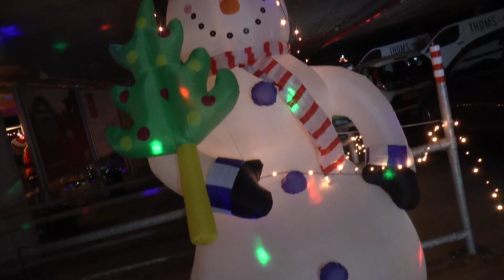20211219 Ikea Kerst Drive True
Ikea Kerst Drive True 2021